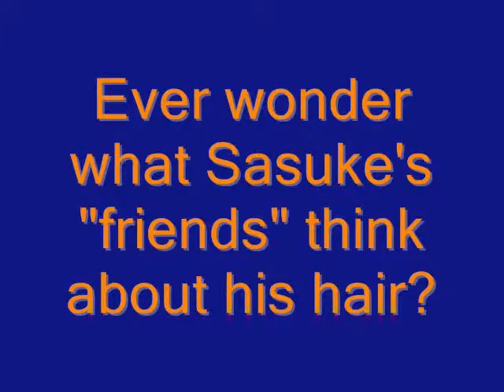NARUTO AMV- Devil Flamingo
This is an AMV that i made. The song is cool but the clips are random